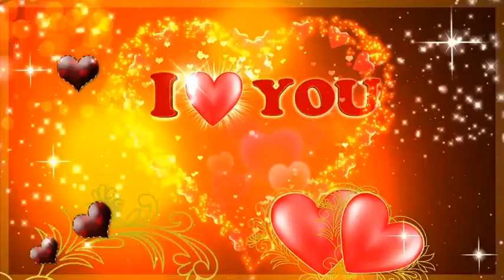18 दिसंबर 2020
💓_Nil_💓:💘..Sona Nil.💘 MY I'D anil 381👈 LOVE Satuts 💗F̸O̸L̸L̸O̸W̸M̸E̸_friends_